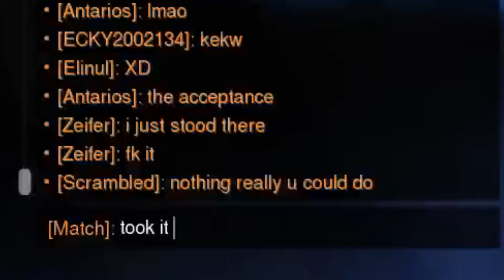A Quick Quick Play Compilation # 327